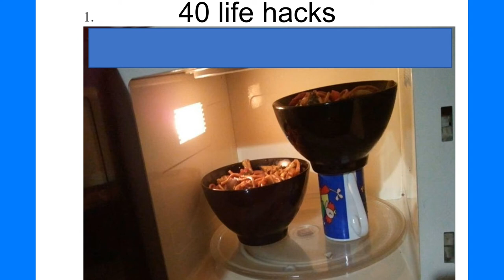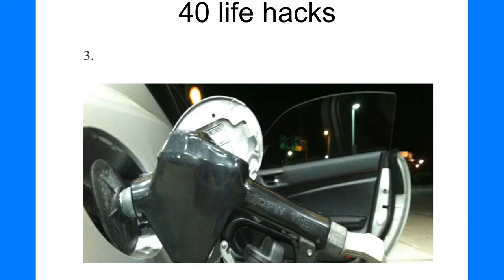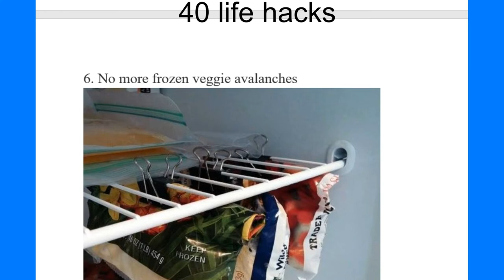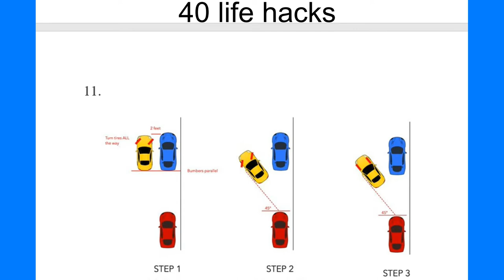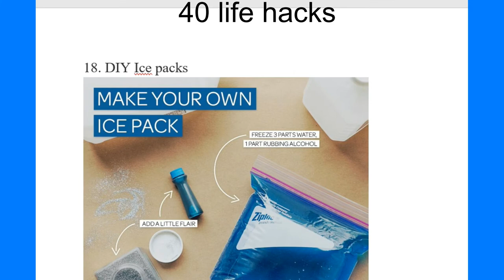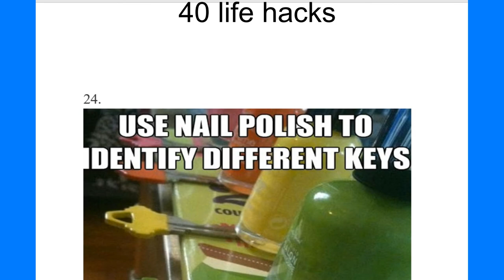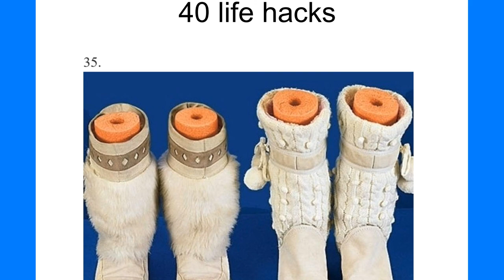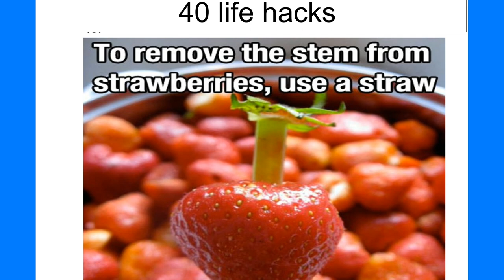Did you know-The 40 Most Useful Life Hacks Ever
Did you know-The 40 Most Useful Life Hacks Ever Make your video Go Viral!